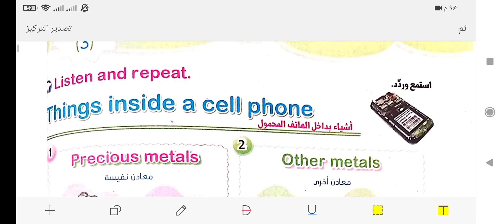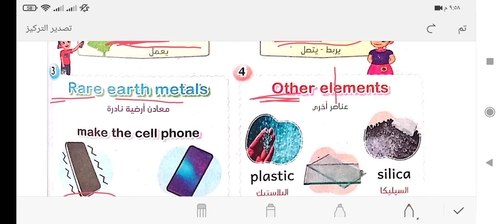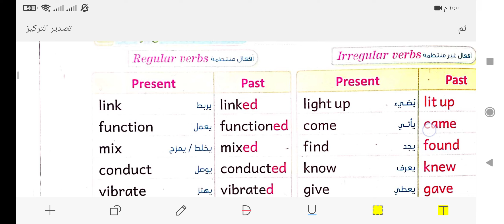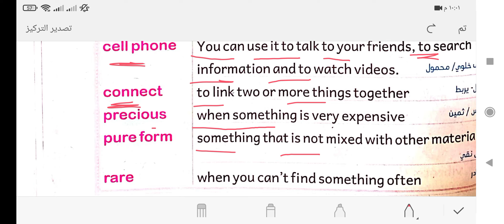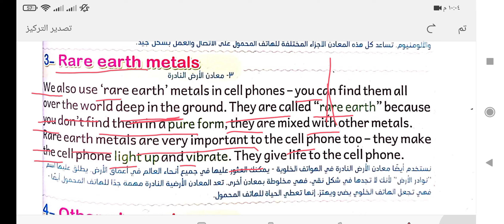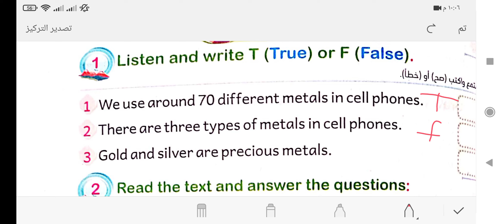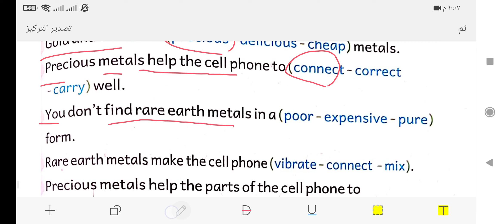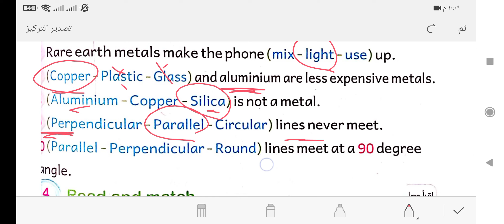كونكت 4 الصف الرابع يونيت 10 الدرس الثالث connect 4 unit 10 lesson 3 شرح وحل تمارين الباهر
كونكت الصف الرابع الوحده العاشره الدرس الثالث شرح وحل تمارين الباهر